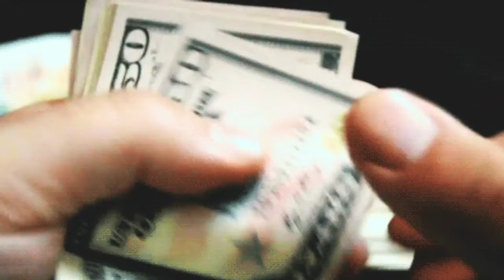Tekashi 6ix9ine VS Riff Raff FIGHT for $1 million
"Rapper" Riff Raff wants to fight Tekashi6ix9ine in a celebrity boxing match for 1 million dollars. laughable